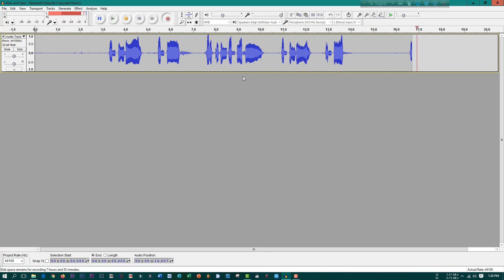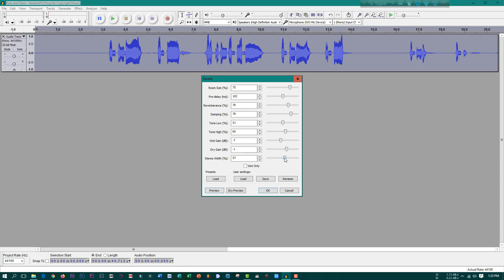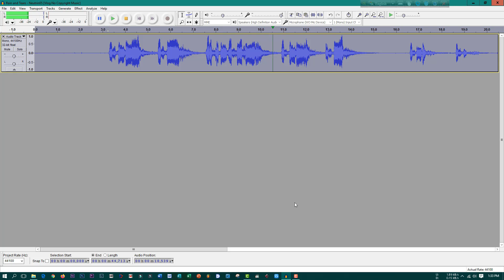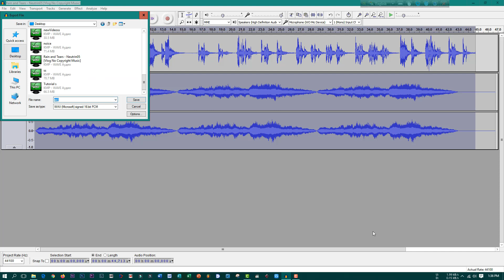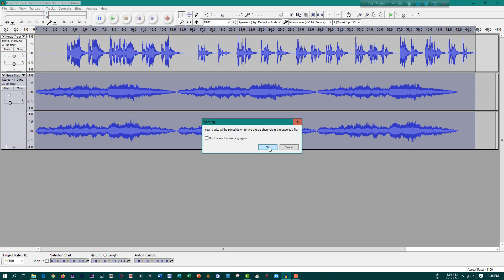How to record Poetry with music | Audacity Bangla Tutorial 2020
How to record Poetry with music in Audacity
In This Tutorial I show you How to record as like professional .